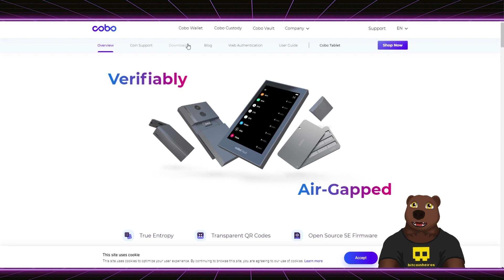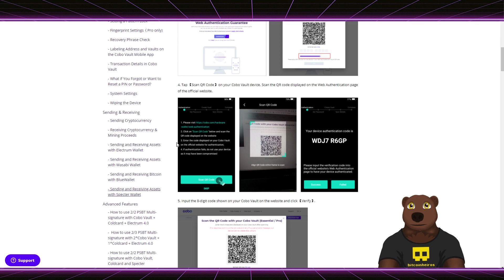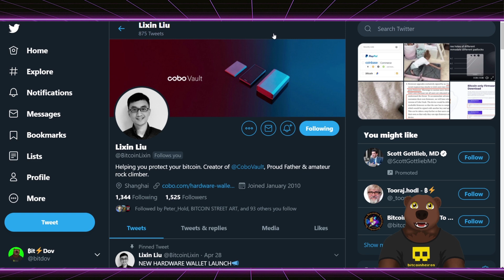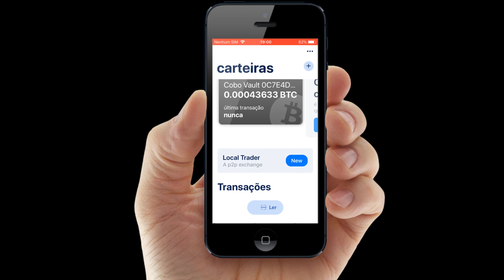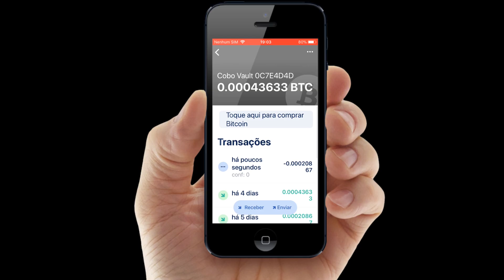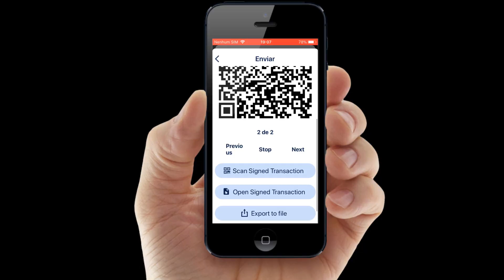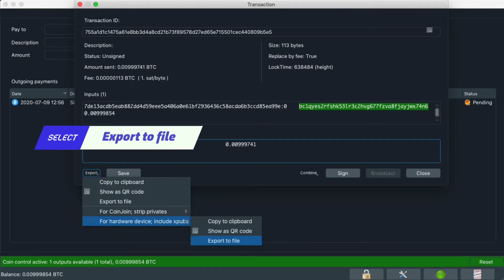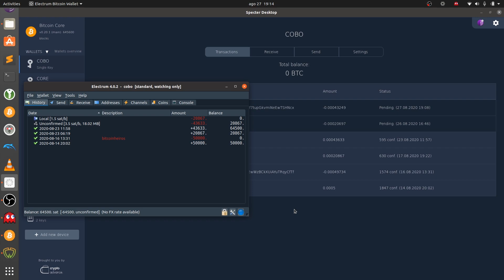Usando a Cobo Vault (Keystone) com a BlueWallet no celular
Confira como usar a Cobo Vault (Keystone desde 2021) em combinação com a carteira mobile BlueWallet e veja como, com uma hardwallet com PSBT, você pode monitorar suas chaves públicas com diversos software de carteira diferentes, de acordo com seu gosto e necessidade.

Código "bitcoinheiros" na Bitguard para receber um bom desconto e nos ajudar!

Fora do Brasil? Compre a Keystone com este link e ajude os bitcoinheiros:

Gravado no bloco 645600

Neste vídeo:
0:00 Introdução - Mais sobre a Cobo
07:03 Importando sua Cobo Vault para a BlueWallet
09:30 Explicando sobre carteira Watch-only (apenas observação)
10:35 Mostrando xpub importada em diversas carteiras ao mesmo tempo
12:33 Enviando uma transação na BlueWallet assinando com a Cobo
18:13 Carteiras PSBT airgapped são o bicho e considerações finais

- Compre Hardwallets com o código "bitcoinheiros"

- TREZOR PARA RESIDENTES NO BRASIL E AMÉRICA DO SUL

Bitcoinheiros recomendam o uso de carteiras Multisig com Hardware Wallets de diferentes fabricantes ou próprias. Busque por "Canivete Bitcoinheiro" em nosso canal para saber mais.